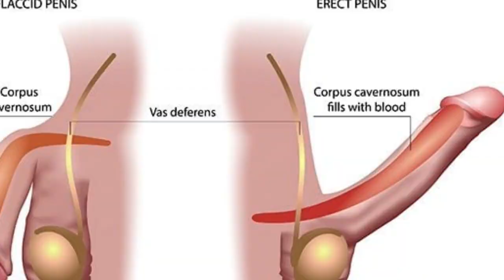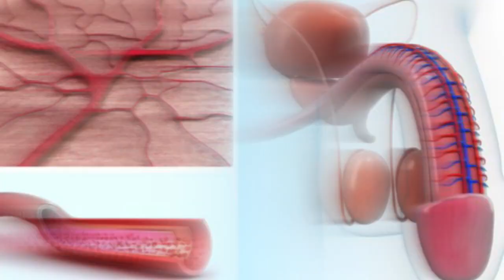मै १ मिनीट भी सेक्स मे नही टिक पाता. Dr. Deepak Kelkar (M.D.) Psychiatrist, Sexologist.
• Psychiatrist
• Hypnotherapist
• Psychotherapist,
• De-addiction Specialist
• Sexologist

शीघ्रपतन (Premature Ejaculation) एक सामान्य सेक्सुअल समस्या है जिसमें पुरुष अपने इच्छा के बिना बहुत जल्दी शीघ्रपतन हो जाता है, और यह सेक्सुअल संबंध को संतोषपूर्ण नहीं बनाता है। यह एक समस्या हो सकती है और इसका समाधान करने के लिए कई तरीके हो सकते हैं।

शीघ्रपतन के कारण:

शीघ्रपतन के कई कारण हो सकते हैं, जैसे कि:

भावनात्मक तनाव: तनाव या चिंता के कारण शीघ्रपतन हो सकता है।
न्यूरोलॉजिकल समस्याएं: न्यूरोलॉजिकल समस्याएं जैसे कि पार्किंसन रोग, डायबिटीज, या मल्टिपल स्क्लेरोसिस के कारण भी शीघ्रपतन हो सकता है।

सेक्सुअल संबंधों में अभ्यास की कमी: यदि आप सेक्स में अनुभव कम रखते हैं, तो शीघ्रपतन हो सकता है।

हार्मोनल असंतुलन: कुछ हार्मोनल परिवर्तन भी शीघ्रपतन का कारण बन सकते हैं।
शीघ्रपतन का इलाज:

शीघ्रपतन का इलाज करने के लिए कई तरीके हैं, जैसे कि:

कारगर व्यायाम: कुछ केगल व्यायाम, जैसे कि पेलविक फ्लोर को मजबूत करने के लिए केगल व्यायाम, शीघ्रपतन को कम करने में मदद कर सकते हैं।

तंत्रिक अभ्यास: तंत्रिक अभ्यास और ध्यान की मदद से आप अपने मानसिक तनाव को कम कर सकते हैं और शीघ्रपतन को नियंत्रित करने में मदद कर सकते हैं।

दवाएँ: कुछ दवाएँ जैसे कि सिटालोप्रैम (सीएसएसआरआई) और दापोक्सेटीन (सीएसएसआरआई) शीघ्रपतन को कम करने में मदद कर सकती हैं।

सेक्सुअल थेरेपी: कुछ व्यक्तिगत या जोड़ी सेक्स थेरेपी का भी सहारा ले सकते हैं, जिसमें सेक्सुअल समस्याओं का समाधान करने में मदद की जाती है।

शीघ्रपतन का इलाज व्यक्तिगत होता है और यह आपके लिए उपयुक्त तरीके पर निर्भर करता है। आपको यहां दिए गए तरीकों के साथ किसी विशेषज्ञ सेक्सुअल हेल्थ पेशेवर से परामर्श लेना चाहिए ताकि वह आपके लिए सबसे अच्छा समाधान तय कर सकें।

आपके स्वास्थ्य पर शीघ्रपतन का प्रभाव:

शीघ्रपतन आपके शारीरिक और मानसिक स्वास्थ्य पर भी प्रभाव डाल सकता है। यह आपके सेक्सुअल जीवन को प्रभावित कर सकता है और आपके और आपके साथी के बीच के रिश्तों पर भी दबाव डाल सकता है। इसलिए, यदि आपको शीघ्रपतन की समस्या है, तो इसे ठीक करने के लिए कदम उठाने का समय आ गया हो सकता है।
शीघ्रपतन के कई कारण हो सकते हैं, और यह व्यक्ति से व्यक्ति भिन्न हो सकते हैं। निम्नलिखित कुछ कारण हो सकते हैं:

मानसिक परिस्थितियाँ: चिंता, तनाव, और अवसाद जैसी मानसिक परिस्थितियाँ शीघ्रपतन का कारण बन सकती हैं।

शारीरिक स्वास्थ्य: कुछ शारीरिक स्वास्थ्य समस्याएँ जैसे कि थायराइड, डायबिटीज, और अल्कोहलिजम शीघ्रपतन के कारण बन सकती हैं।

शीघ्रपतन के कुछ प्रमुख लक्षण निम्नलिखित हो सकते हैं:

सेक्स के दौरान बिना अपनी इच्छा के वीर्य का निकल जाना।

सेक्स का समय संकुचित हो जाना, जिसके कारण संतोष नहीं मिलता है।

यह समस्या अधिकांश सेक्स कार्यों में होती है और इसके परिणामस्वरूप सेक्स के दौरान असहमति और तनाव की स्थितियाँ हो सकती हैं।